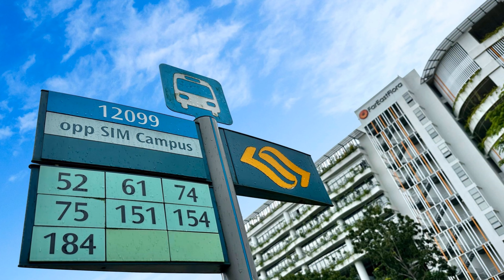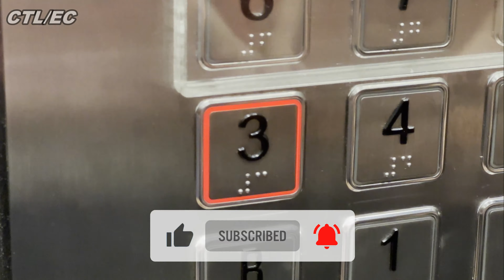Far East Flora Centre @ 453 Clementi Road | SingaporeIsland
With the opening of an 11-storey floral-themed shopping mall by well-known florist chain Far East Flora located on Clementi Road next to the Singapore University of Social Sciences (SUSS) - sells 1,000 types of flowers and more than 500 plants, a suite of gardening products and home decor items. The garden centre also houses a cold warehouse selling fresh flowers, fruits and vegetables at wholesale prices. Far East Flora Centre officially opened on Friday, 29 September 2023.

Timecodes
0:00 Intro
0:18 Basement (Lifestyle Gardening)
0:29 Level 1 (Gardening & Accessories)
0:47 Level 2 (Wholesale Fresh Market) & Level 3
1:09 Level 9 (Specialty Gardening)
1:21 Sky Garden (Outdoor Gardening)
1:36 Level 1 (Cafe)
1:50 Outro

Getting there:-

🚊 Nearest MRT stations - Clementi, Dover, King Albert Park.

More attractions at:-